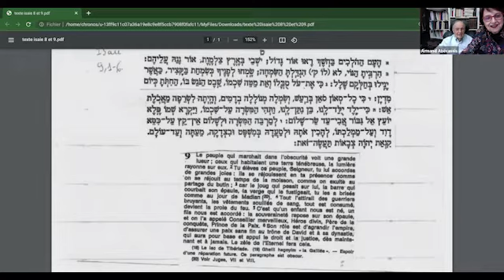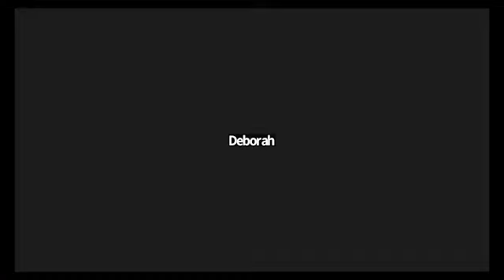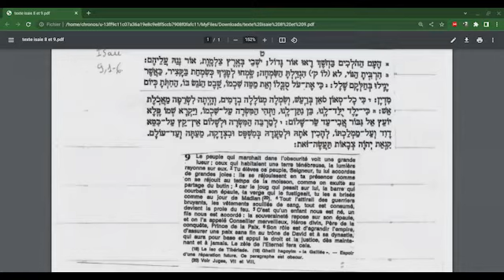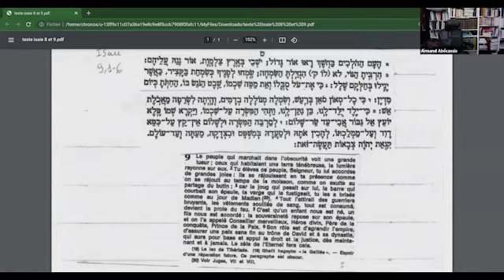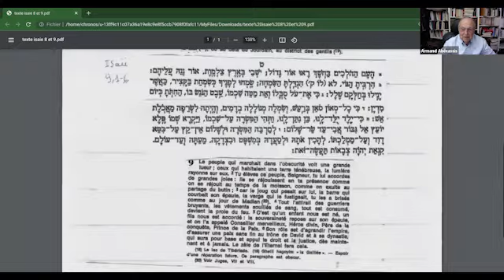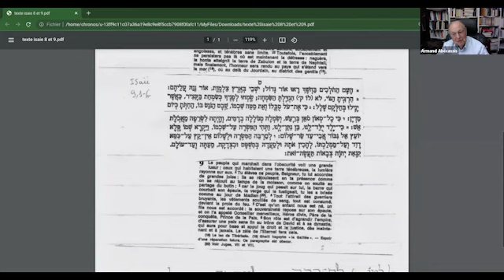Cours d'Armand Abécassis -- N°12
Au-delà de tous les cours nécessaires de Torah, de Talmud et des lois, il est important d’apporter de la clarté et de la précision dans les concepts employés dans les explications de ces textes. Il y règne beaucoup de confusion, quand ce ne sont pas des explications élémentaires. La pratique des lois est première dans la tradition juive mais elle peut induire dans l’esprit des fidèles des idées étrangères aux  interprétations et aux significations proposées par les maîtres talmudiques et kabbalistes. Ces confusions appartiennent aussi à ceux qui se sont éloignés de l’étude et de la pratique.